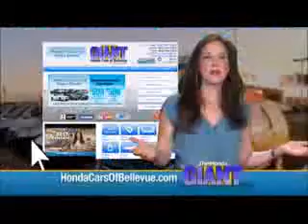Used 2007 Honda Accord EX-L for sale at Honda Cars of Bellevue...an Omaha Honda Dealer!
Test drive this Used 2007 Honda Accord EX-L for sale at Honda Cars of Bellevue your exclusive Honda dealer for Bellevue, Nebraska providing superior Honda service to the greater Omaha and Council Bluffs, Iowa metro areas.
Honda Cars Of Bellevue has a wide selection of exceptional pre-owned vehicles to choose from, including this 2007 Honda Accord Sedan.

When you purchase a vehicle with the CARFAX Buyback Guarantee, you're getting what you paid for. This 2007 Honda Accord Sedan has great acceleration and wonderful styling without sacrificing exceptional fuel economy.

Added comfort with contemporary style is the leather interior to heighten the quality and craftsmanship for the Honda Accord Sedan Looking for a Honda Accord Sedan that is in great condition inside and out? Take a look at this beauty.

This impeccably built Honda Accord Sedan Sedan EX-L comes with a plethora of added features that have made this vehicle a unique find. These options will simply amplify the experience of owning and driving this wonderfully crafted Honda.

More information about the 2007 Honda Accord Sedan:

The 2007 Honda Accord can range in price from $18,625 to well over $33,000, making it a viable option for those in search of a modest family sedan or a well-appointed cruiser. Accord's 2.4L engine produces more horsepower and better fuel economy than the Ford Fusion or Chevy Malibu, neither of which are slated to get a hybrid drivetrain until 2008. The Accord's V6 adds traction control and four-wheel disc ABS, keeping safety on par with performance.

Interesting features of this model are Honda reliability, Hybrid available, Standard ABS.